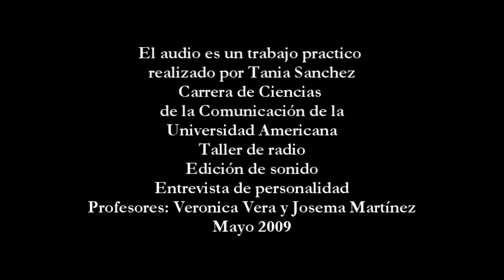Rubén Bareiro Saguier - Escritor Paraguayo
BIOGRAFÍA

El 22 de enero de 1930, la ciudad de Villeta lo vio nacer al que sería uno de los más destacados de la Generación de 1950. Se recibió de abogado Abogado y en Licenciatura de Letras, ambos en la UNA.

Fue poeta, narrador, ensayista, dejando como legado numerosas obras literarias como Biografía del Ausente (1964) su primer libro, lleno de nostalgias y fantasmas familiares.

Otras de sus destacadas obras son Ojo por Diente (1971) por el cual recibió el premio Casa de las Américas; A la Víbora de la Mar (1977), El Séptimo pétalo del viento (1984), La Rosa Azul (2005), entre otros.

Entre 1994 y 2003 fungió embajador paraguayo en Francia, y al término de su actividad diplomática a Asunción. Junto con su pareja chilena Ana María Gómez (vive en París) adoptó una hija, Claudia (28), que tiene la nacionalidad francesa.

"Nací en la Villeta del Guarnipitán, un pueblo legendario a orillas del río. (...) Mis primeros recuerdos son los del río, lustral azul, los de otro río aromado olor en las calles, ampliado en la plazoleta inmensa del puerto por donde se embarca la naranja que producía bien se exportaba hacia otros lugares, para mi remotos, en el sur desde donde subía el misterio de mundos, lejanos. De todo ese tiempo sin tiempo pasado en la "Tierra sin mal", me queda el sabor, el olor de las frutas del patio: guayabas, mandarinas, chirimoyas, yapabas, naranjas, aguacates, guavijus, granadas, pindos, limones, aratikús... el canto de los pájaros inaugurando la mañana, mugidos, relinchos, el ladrido del perro --tan amigo-. Y el trote del caballo zaino, al que después de ordeñar las vacas yo le acercaba su ración de maíz, de alfalfa, de afrecho. ¡Como olvidar el pedazo de viento en que me convertía, camino al río, a donde lo llevaba a nadar hacia el fin de la mañana! Un espeso bosque de cigarras inundaba el sueño calcinado de siesta. Y cuando el poniente empezaba a apagar su gran incendio, multiplicando por el río del atardecer, comenzaba el espacio inquietante de la noche. Este territorio cuyo centro era el fogón en que se atizaban los cuentos de poras, entierros y pomberos, que luego silbaban, refulgían, trepidaban en las grietas de entresueño. Como a los antepasados guaraníes, la noche me producía incertidumbre, me empapa en miedo y en olor crecido del jazmín nocturno. Hasta que el amanecer me devolvía a mí infancia en el Guarnipitán...", decía el poeta sobre su pueblo natal, Villeta.

Escritor, poeta, abogado y Licenciado en Letras por la Universidad Nacional de Asunción. Doctor de Estado en Letras y Ciencias Humanas por la Universidad Paúl Valéry-Montpellier III. Su trabajo literario fue ampliamente reconocido a nivel internacional.

El audio es un trabajo practico realizado por Tania Sanchez para la carrera de Ciencias de la Comunicación de la Universidad Americana.
Materia Taller de radio, edición de sonido, Profesores Veronica Vera y Josema Martínez.

Mayo 2009